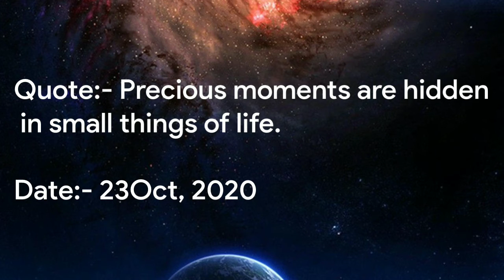Mirzapur S2 and Durga Puja Shopping | SBD Vlogs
Hello guys brought to you another vlog of Durga Saptami...
it was raining whole day long and lasted till 7:30pm in night
watching Mirzapur season 2
Mirzapur season 2 Review
Mirzapur season 2 reaction
addidas shoe purchase/unboxing
Indian Whey Keto Capsule review/description
DurgaPuja
pandal hoping
enjoy with Chillar party